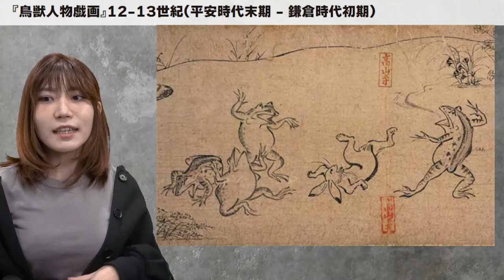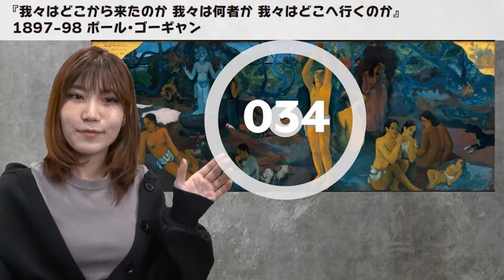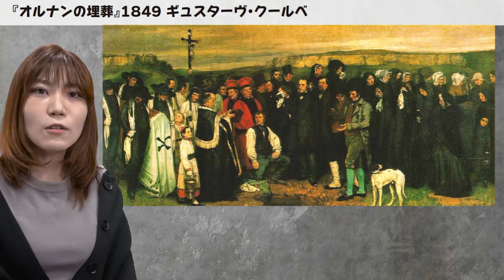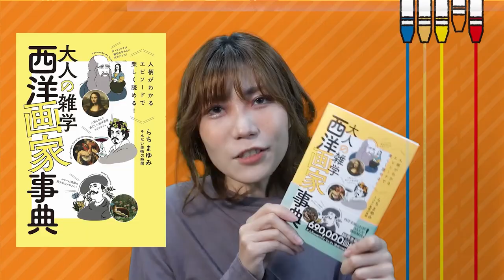【美術のきほん】ルネサンスや現代アートのおすすめ絵画彫刻美術品まとめ【1時間耐久】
0:04 op
1:11 001『モナリザ』レオナルド・ダ・ビンチ（ルーブル美術館）
1:43 002『ビーナスの誕生』サンドロ・ボッティチェリ（ウフィツィ美術館）
2:08 003『神奈川沖浪裏』1820-31 葛飾北斎（アメリカ会議図書館）
2:40 004『ひまわり』1888ヴィンセント・ファン・ゴッホ（ロンドン・ナショナル・ギャラリー）
3:11 005『夜警』1642 レンブラント・ファン・レイン（アムステルダム国立美術館）
3:46 006『紫陽花双鶏図』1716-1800 伊藤若冲（ロサンゼルス・カウンティ美術館）
4:25 007『キャンベルのスープ缶』1962 アンディ・ウォーホル（ニューヨーク近代美術館）
4:49 008『アルノルフィーニ夫妻像』1434 ヤン・ファン・エイク（ロンドン・ナショナル・ギャラリー）
5:18 009『最後の審判』1541ミケランジェロ（システィーナ礼拝堂）
5:47 010『小椅子の聖母』1514 ラファエロ・サンティ（ピッティきゅうでん）
6:13 011『印象・日の出』1872 クロード・モネ（マルモッタン美術館）
6:38 012『風神雷神図屏風』1600年半ば 俵屋宗達（京都国立博物館）
7:01 013『泣く女』1937パブロ・ピカソ（テート・モダン）
7:27 014『叫び』1893 エドヴァルド・ムンク（オスロ国立美術館）
7:51 015『赤・青・黄のコンポジション』1930 ピエト・モンドリアン（セルビア国立博物館）
8:20 016『グランドジャット島の日曜日の午後』 1884-86 ジョルジュ・スーラ（シカゴ美術館）
8:47 017『泉』1917 マルセル・デュシャン（オリジナルは紛失）
9:10 018『民衆を導く自由の女神』1830 ウジェーヌ・ドラクロワ（ルーブル美術館）
9:44 019『リンゴとオレンジ』1899 ポール・セザンヌ（オルセー美術館）
10:08 020『サン＝ベルナール峠を越えるボナパルト』1801 ジャック＝ルイ・ダビッド（マルメゾン城）
10:37 021『ムーランドラギャレットの舞踏会』1876 ピエール＝オーギュスト・ルノワール（オルセー美術館）
11:01 022『ジスモンダ』1894 アルフォンス・ミュシャ（ミュシャ美術館）
11:24 023『記憶の固執』1931 サルバドール・ダリ（ニューヨーク近代美術館）
11:53 024『人の子』1964 ルネ・マグリット（個人蔵）
12:19 025『オフィーリア』1852 ジョン・エヴァレット・ミレー（テート・ブリテン）
12:49 026『鳥獣人物戯画』12-13世紀（平安時代末期 - 鎌倉時代初期）（東京国立博物館、京都国立博物館）
13:16 027『落穂拾い』1857 ジャン＝フランソワ・ミレー（オルセーびじゅつかん）
13:43 028『接吻』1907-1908 グスタフ・クリムト（オーストリア・ギャラリー）
14:20 029『フォリー・ベルジェールのバー』1882 エドゥアール・マネ（コートールド・ギャラリー）
14:46 030『雪中の狩人』1565 ピーテル・ブリューゲル（ウィーン美術史美術館）
15:12 031『松林図屏風』1593-95 長谷川等伯（東京国立博物館）
15:43 032『グランド・オダリスク』1814 ドミニク・アングル（ルーブル美術館）
16:09 033『愛はごみ箱の中に』2018 バンクシー
16:43 034『我々はどこから来たのか 我々は何者か 我々はどこへ行くのか』 1897-98 ポール・ゴーギャン（ボストン美術館）
17:17 035『裸のマハ』1797 フランシスコ・デ・ゴヤ（プラド美術館）
17:43 036『真珠の耳飾りの少女』1665？ ヨハネス・フェルメール（マウリッツハイス美術館）
18:10 037『唐獅子図屏風』1543-90 狩野永徳（宮内庁）
18:38 038『オルナンの埋葬』1849 ギュスターヴ・クールベ（オルセー美術館）
19:07 039『長い首の聖母』1535-40 パルミジャーノ（ウフィツィ美術館）
19:35 040『セネシオ』1879-40 パウル・クレー（バーゼル美術館）
19:59 041『燕子花図』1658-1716 尾形光琳（根津美術館）
20:23 042『オンニサンティの聖母』1310 ジョット・ディ・ボンドーネ（ウフィツィ美術館）
20:50 043『ウェザー・プロジェクト』2003 オラファー・エリアソン
21:20 044『自画像』1500 アルブレヒト・デューラー（ルーブル美術館）
21:43 045『ナイトホークス』1942 エドワード・ホッパー（シカゴ美術館付属美術大学）
22:06 046『三代目大谷鬼次江戸兵衛』1794 東洲斎写楽
22:31 047『ヴィーナスの誕生』1879 ウィリアム・アドルフ・ブグロー（オルセー美術館）
23:06 048『聖マタイの召命』1600 ミケランジェロ・メリージ・ダ・カラヴァッジオ（コンタレッリ礼拝堂）
23:37 049『ウルビーノのヴィーナス』1538 ティツィアーノ（ウフィツィ美術館）
24:07 050『バルーン・ドッグ』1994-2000 ジェフ・クーンズ
24:33 051『Levitrope』2017 落合陽一
24:52 052『鮭』1877年頃 高橋由一(東京藝術大学）
25:16 053『いばらの首飾りとハチドリの自画像』1820-31 フリーダ・カーロ（ボストン美術館）
25:06 054『シテール島への巡礼』1717 ジャン・アントワーヌ・ヴァトー（ルーブル美術館）
26:11 055『葑涇訪古図』1602 董其昌（國立故宮博物院）
26:46 056『村と私』1911 マルク・シャガール（ニューヨーク近代美術館）
27:11 057『カット・ピース』1961 オノ・ヨーコ
27:38 058『受胎告知』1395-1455 フラ・アンジェリコ（フィレンツェ・サン・マルコ美術館）
28:09 059『アメンイリイレトの内棺とミイラ』 B.C.600年頃 古代エジプト 末期王朝時代（大英博物館）
28:41 060『麗子微笑』1921 岸田劉生（東京国立博物館）
29:08 061『無原罪の御宿り』1608-13 エル・グレゴ（サンタ・クルス美術館）
29:46 062『ラス・メニーナス』1656 ディエゴ・ベラスケス（プラド美術館）
30:18 063『コンポジション-８』1923 ワシリー・カンデンスキー（ソロモン・R・グッケンハイム美術館）
30:42 064『黄昏（クロッケーの試合）』1888 ピエール・ボナール（オルセー美術館）
31:07 065『ほおずきの実のある自画像』1910 エゴン・シーレ（レオポルト美術館）
31:36 066『アンバサドールのアリスティード・ブリュアン』 1892 トゥールズ・ロートレック
32:04 067『マルティン・ルターの肖像』1529 ルーカス・クラーナハ（ウフィツィ美術館）
32:35 068『夢』1910 アンリ・ルソー（ニューヨーク近代美術館）
32:58 069『通りの神秘と憂鬱』1914 ジョルジュ・デ・キリコ（個人蔵）
33:29 070『快楽の園』1500年頃 ヒエロニムス・ボス（プラド美術館）
34:29 071『相馬の古内裏』1845-46歌川国芳（千葉市美術館）
34:29 072『出現』1874-76 ギュスターブ・モロー（オルセー美術館）
35:06 073『ポンパドゥール夫人』1756フランソワ・ブーシェ(アルテ・ヒナゴーク）
35:33 074『湖畔』1897 黒田清輝（東京国立博物館）
36:01 075『日光浴』1901 メアリー・カサット（アーティゾン美術館）
36:23 076『サモトラケのニケ』B.C.200-190年頃(古代ギリシャ・ヘレニズム文化）（ルーブル美術館）
36:51 077『ハーレクインのカーニバル』1924-25 ジョアン・ミロ（オルブライトノックスアートギャラリー）
37:17 078『聖ヨセフ』1642-45 ジョルジュ・ド・ラ・トゥール（ルーブル美術館）
37:47 079『手袋をした娘』1927 タマラ・ド・レンピッカ（個人蔵）
38:15 080『歩く男Ⅰ』1960 アルベルト・ジャコメッティ（マルグリット&エメ・マーグ財団美術館）
38:46 081『HIROPON』1997 村上隆（個人蔵）
39:15 082『緑の筋のあるマティス夫人の肖像』1905 アンリ・マティス(コペンハーゲン国立美術館）
39:41 083『空間の鳥』1940 コンスタンティン・ブランクーシ（ポンピドゥー・センター）
40:08 084『サンクチュアリー』1983 クリスチャン・ラッセン
40:36 085『椅子に肘をつくジャンヌ・エビュテルヌ』1918 アメディオ・モディリアーニ ノートン・サイモン美術館
40:59 086『レッドカンナ』1919 ジョージア・オキーフ 個人蔵
41:21 087『横たわる像』1951 ヘンリー・ムーア　フィッツウィリアム美術館
41:49 088『ポリュフェモスを嘲るオデュッセウス』1829 ウィリアム・ターナー ロンドン・ナショナルギャラリー
42:23 089『プロセルピナ』1873-77 ダンテ・ゲイブリエル・ロセッティ テート・ブリテン美術館
43:00 090『白のシンフォニー No.3』1865-67 ジェームズ・マクニール・ホイッスラー ハーバー美術館
43:28 091『エトワール』1878 エドガー・ドガ オルセー美術館
43:54 092『地獄の門』1880 オーギュスト・ロダン　静岡県立美術館
44:25 093『ヴェネツィア：大運河のレガッタ』1732 カナレット　英国王室コレクション
44:52 094『ぶらんこ』1768 ジャン・オノレ・フラゴナール（ウォルスコレクション）
45:24 095『マルスとレア・シルフィア』1616-17 ピーテル・パウル・ルーベンス（ウィーンリヒテンスタイン侯伯爵家コレクション）
46:01 096『生きている人の心の中の死の物理的な不可能性』1991 ダミアン・ハースト（メトロポリタン美術館）
46:34 097『乾草の車』1821 ジョン・コンスタブル（ロンドン・ナショナル・ギャラリー）
47:02 098『ディオニュソスの秘儀』B.C.70-B.C.50 ローマ帝国初期(ポンペイ遺跡）
47:36 099『キュクプロス』1914 オデュロイ・ルドン （クレラー・ミュラー美術館）
48:04 100 『見知らぬ女』『忘れ得ぬ女』1883 イワン・クラムスコイ (トレチャコフ美術館)
ラジオ最新回（毎週木曜）
【通常版】